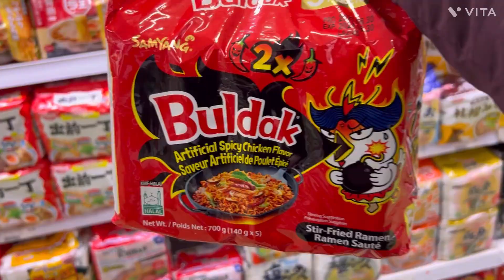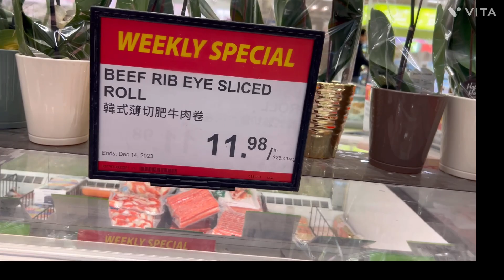First time home hot pot with my family |Hotpot |Hotpot ingredients shopping at TNT|Vlog-251